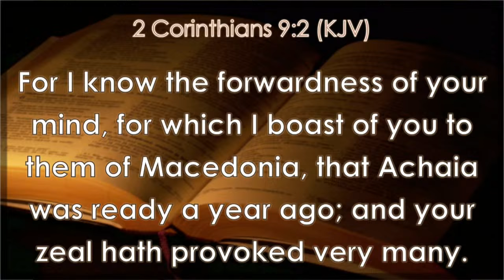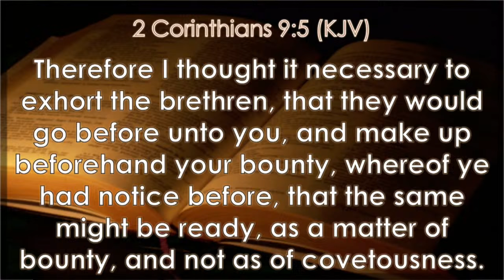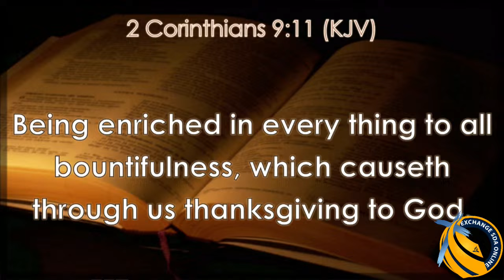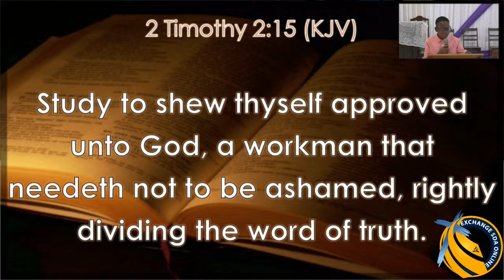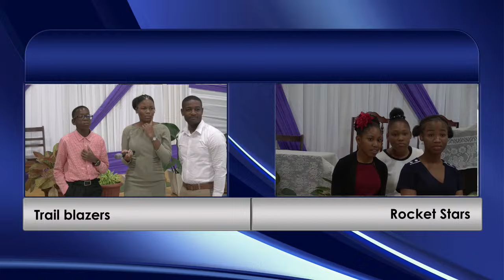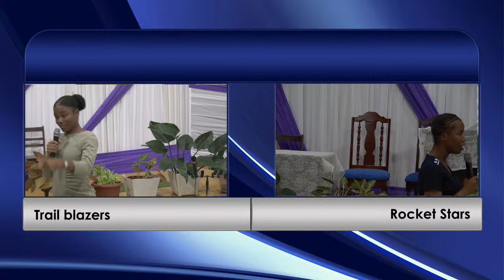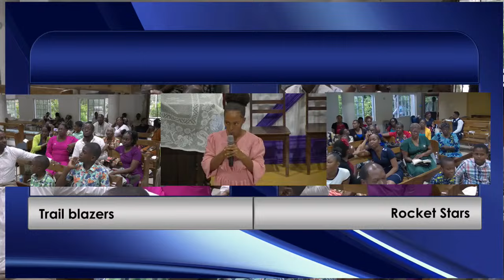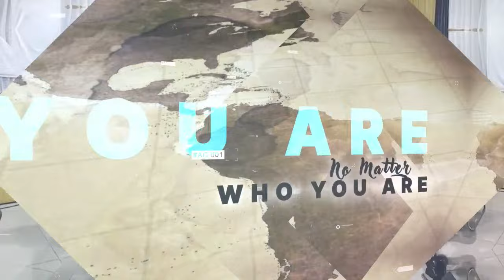Exchange SDA Church || Evening Service || April 13 2024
Account name: Exchange Seventh Day Adventist Church
Bank Name: Bank of Nova Scotia
Branch: Ocho Rios
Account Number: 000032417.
Church building: 805800
Account type: Chequing

Locally
Bank Name: Bank of Nova Scotia Branch: Ocho Rios  Account Number: 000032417
Overseas: Contact- David Pryce 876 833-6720, Amiel Summerbell 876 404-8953